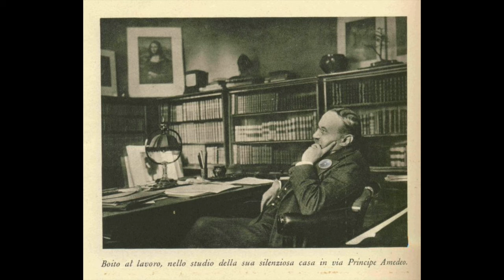Boito: Mefistofele - Giunto sul passo estremo - Enrico Caruso, tenore; Salvatore Cottone, piano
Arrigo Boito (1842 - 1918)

Mefistofele

Giunto sul passo estremo

Enrico Caruso, tenore
Salvatore Cottone, piano
Milano, 1902